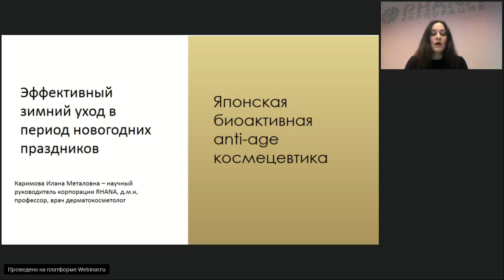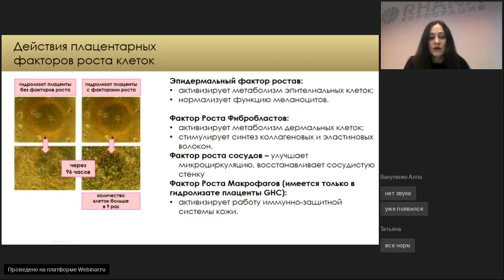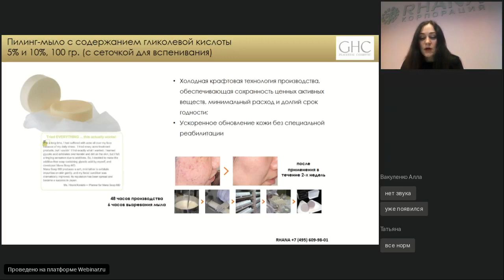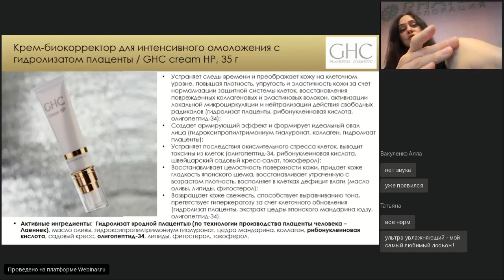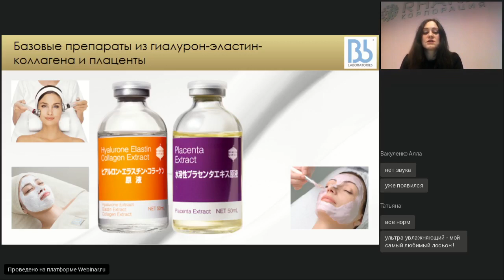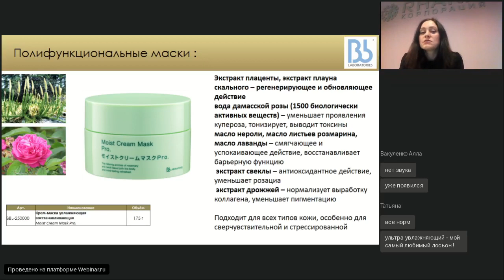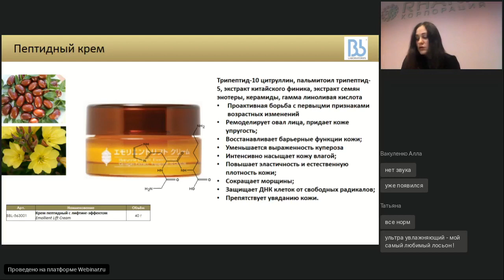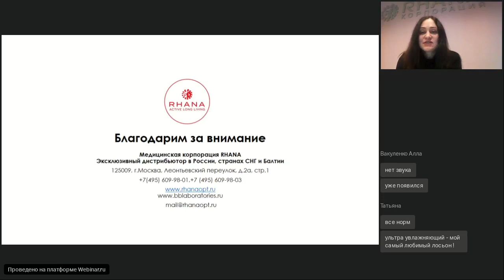Эффективный зимний уход Советы косметолога Bb laboratories и GHC Placental Cosmetic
Вебинар проводит: Юрлова Александра Юрьевна, бренд менеджер по космецевтике Корпорации RHANA